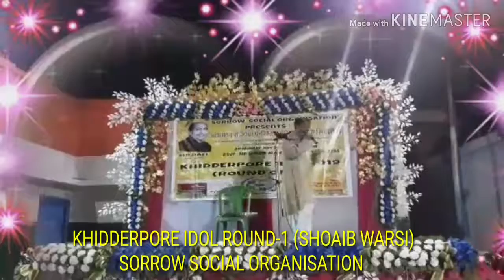KHDP IDOL ROUND-1 # SORROW SOCIAL ORGANISATION # SHOAIB WARSI